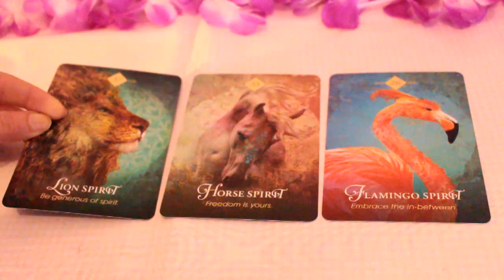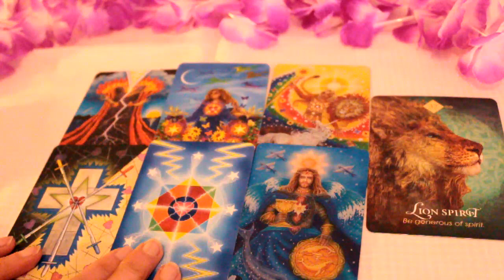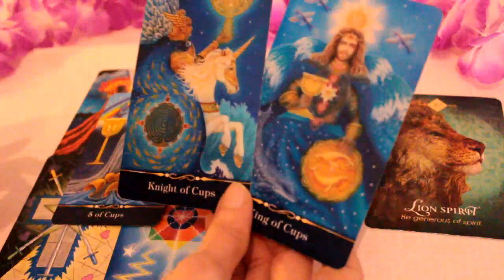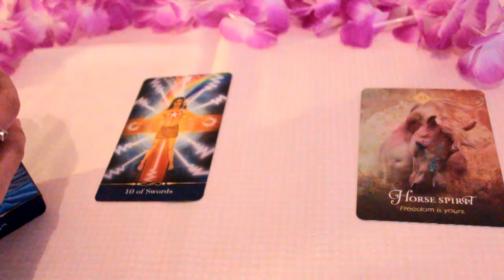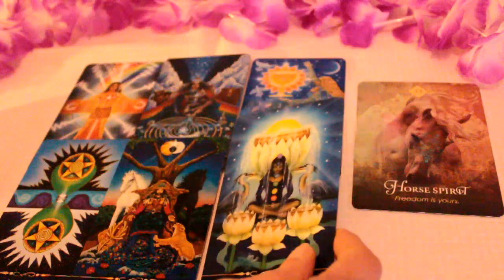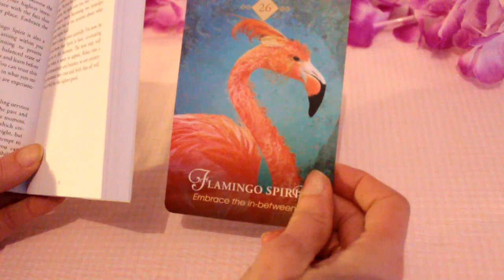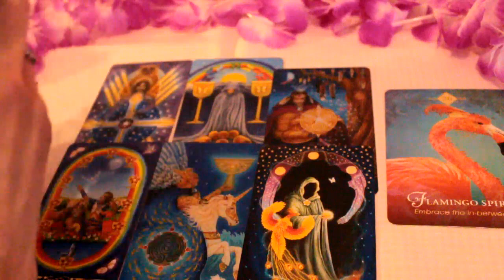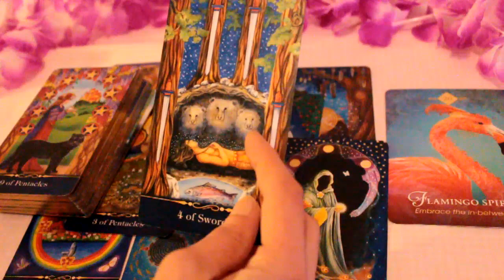Pick a card 🦁 What spirit animal is guiding you? 🐎 What messages do they have for you? 🦩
Psychic tarot pick a card reading, What spirit animal is guiding you right now and what messages do they have for you? ~ this reading is timeless and may resonate whenever you come across it

Timestamps: Card 1: 01:18 | Card 2: 13:38 | Card 3: 27:21

🤗 I appreciate and love reading your comments and feedback as it enables me to connect with your energy more. Thank you for all your support.

Beth  💜